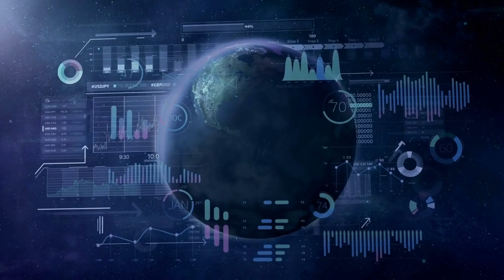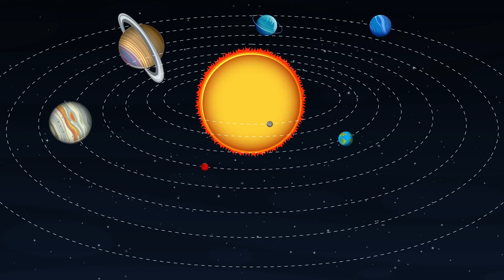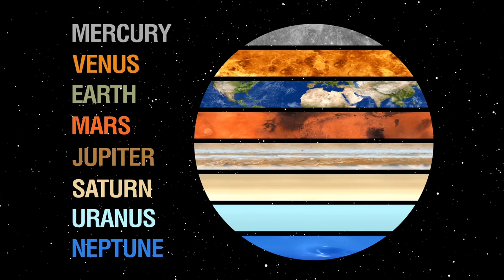Pluto JUST Collided With Neptune And Something Terrifying Is Happening!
Exploring the mysteries of Pluto's orbit and its potential collision with Neptune in a single line.
"Delve into the celestial puzzle of Pluto's orbit intersecting with Neptune, raising alarms among astronomers and sparking discussions on the dynamics of our solar system.